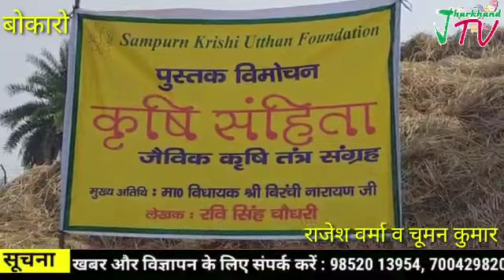केमिकल खेती छोड़ पूरा विश्व हमारी धरोहर जैविक खेती को पहचान चुका है : शंकर महथा